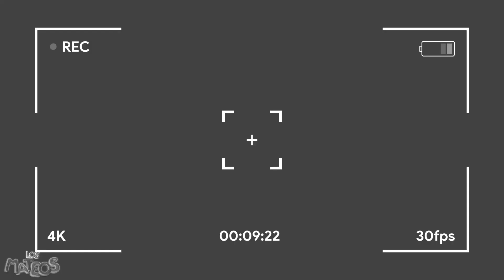CAMBIAMOS DE COLOR😱 AZUL Y ROJO❤️💙Los Mateos!